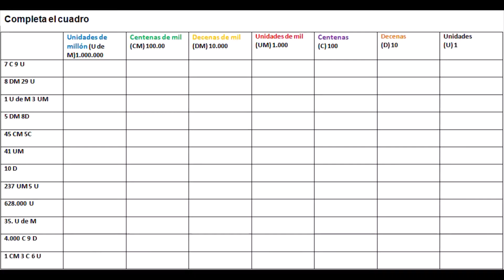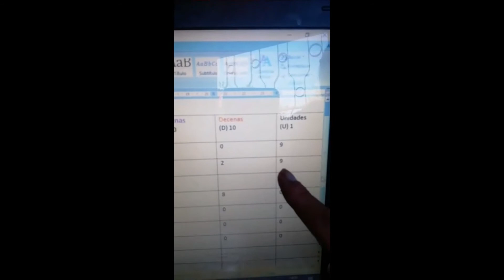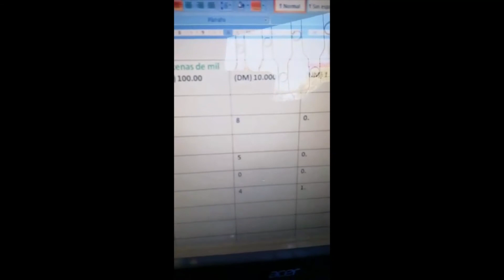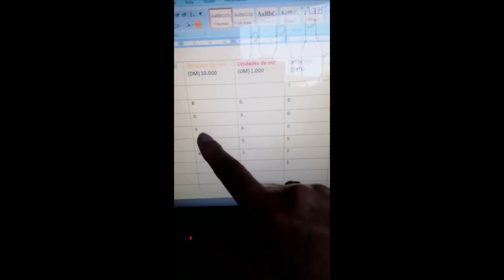EXPLICACIÓN.- SEMANA 2.- TERCER NIVEL PROPUESTA DE MATEMÁTICA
Explicación de la Maestra de sexto año de la propuesta  de "Posicionalidad", ubicada en la Plataforma CREA para los alumnos de Tercer Nivel, en la Semana 2.